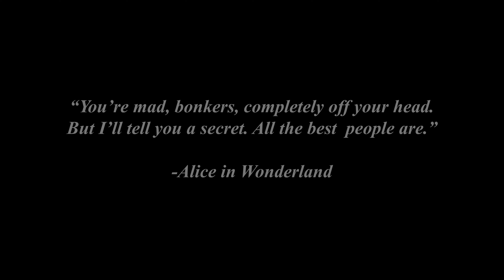Legacy - Dawn McGrath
A film by Dawn McGrath that discusses her journey, obstacles and future. This film was made as a part of the Empowered Filmmaker in Ktunaxa Territory - Cranbrook, BC.

First-time indigenous filmmakers were mentored through the production of a short film which they created within just 5 days of instruction by filmmaker and educator Farhan Umedaly @vovoproductions